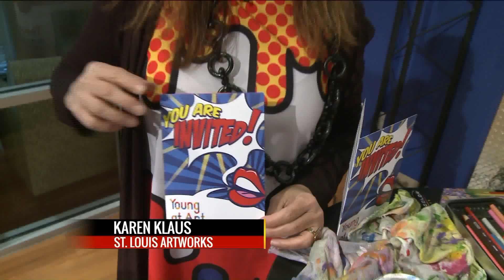Fox 2 9AM St Louis Art Works